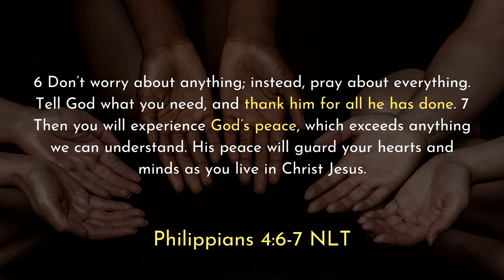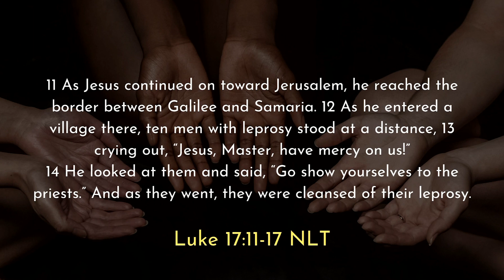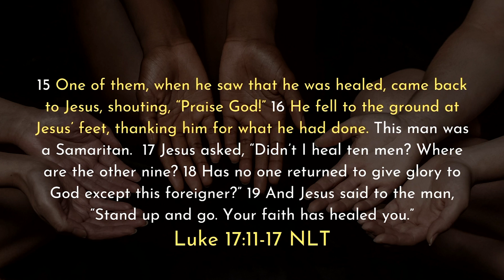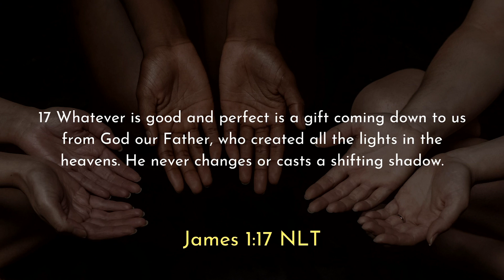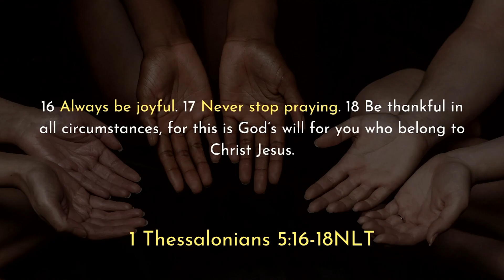The Lifestyle of Gratitude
Pastor Garvin dives into the depth of gratitude, illustrating that it extends far beyond simple thankfulness. His message unravels the essence of a genuine lifestyle rooted in gratitude.